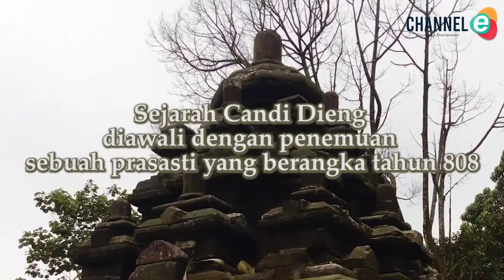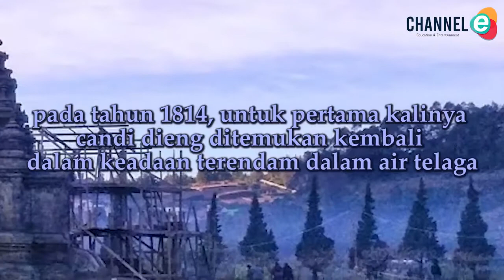Sejarah Candi Dieng di Wonosobo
Channel E Indonesia adalah Sebuah Portal informasi yang menarik yang akan menghibur kalian dimanapun dan kapan pun.

Candi Dieng merupakan sebuah kompleks Candi yang berada di dataran tinggi Dieng pada ketinggian 2000 meter diatas permukaan laut. Area kompleks candi ini juga memiliki wilayah yang cukup luas, memiliki panjang hampir 1900 meter dan lebar sekitar 800 meter. Berikut penjelasan tentang sejarah Candi Dieng ini!